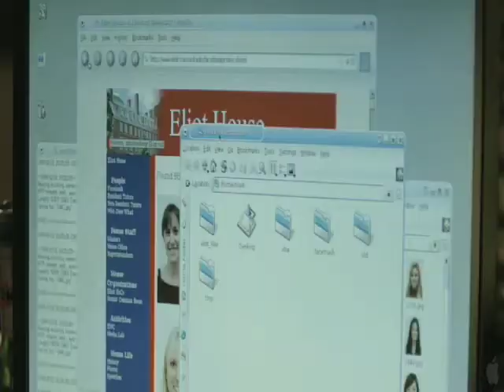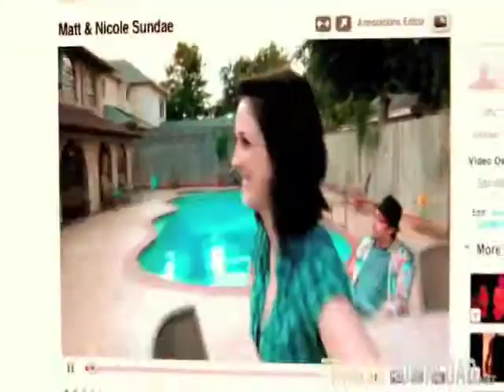The Best and Worse Movies of 2010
Johnny Bushido presents the best and worst films of year.